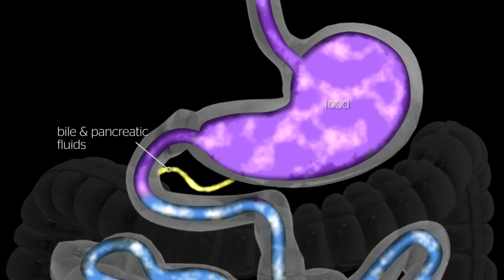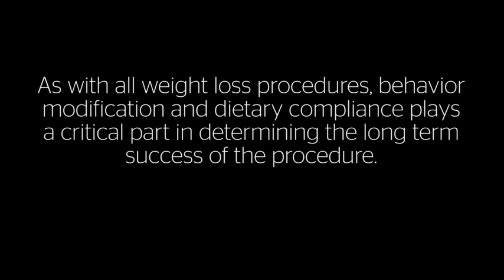Sleeve Gastrectomy Procedure Animation | J&J MedTech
See how a Sleeve Gastrectomy procedure is performed.

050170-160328